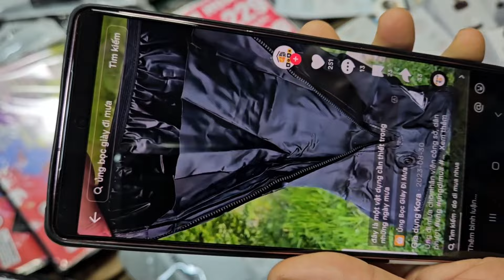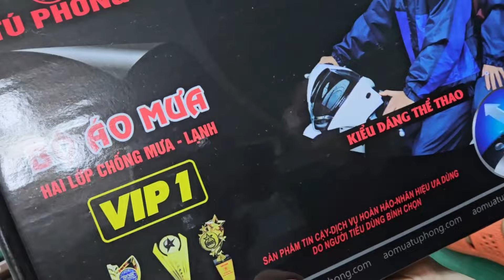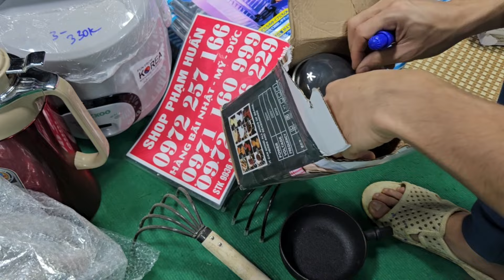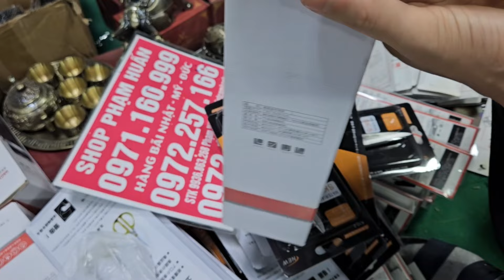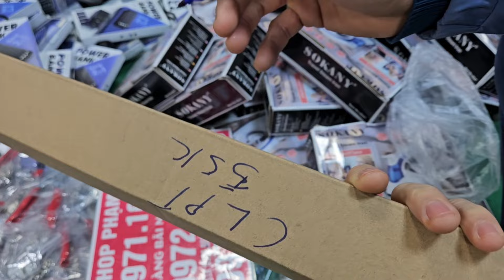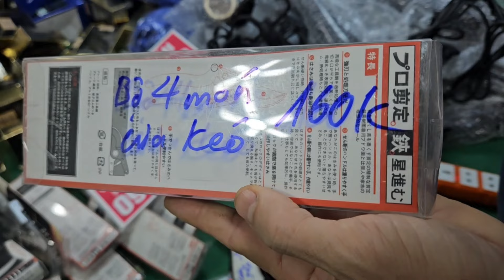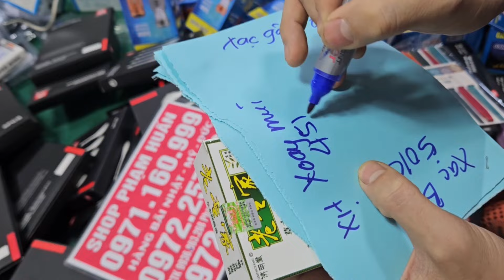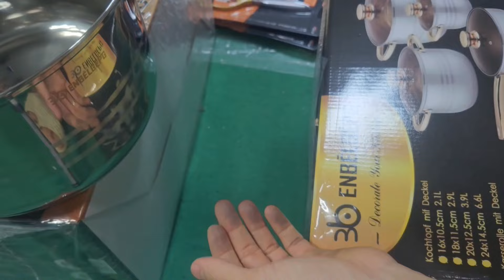lô đồ kim khí Nhật Bản đồ nghề nhật bãi